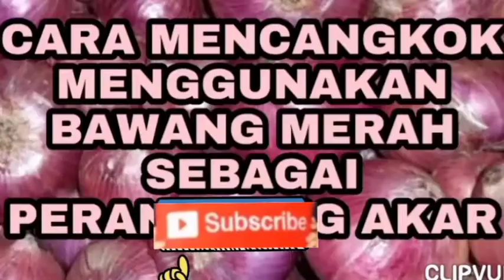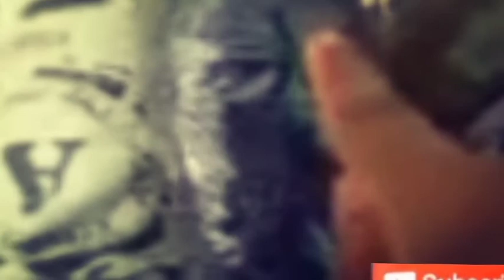TUTORIAL MENCANGKOK MENGGUNAKAN BAWANG MERAH SEBAGAI PERANGSANG AKAR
Cara mencangkok pohon yang mudah ini dapat dilakukan pada pohon mangga, pohon jambu air, pohon sawo, pohon alpukat, pohon lengkeng dan jenis pohon buah lainnya
Hasilnya buah besar dan lebat
Pengembangan unit usaha agrobisnis di desa untuk meningkatkan perekonomian masyarakat
Narasumber merupakan pelaku yang sukses